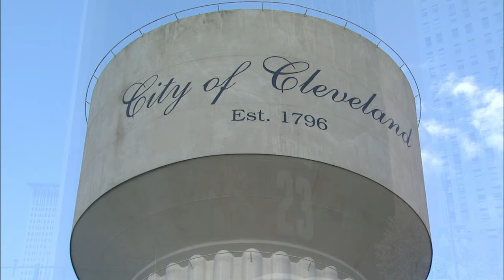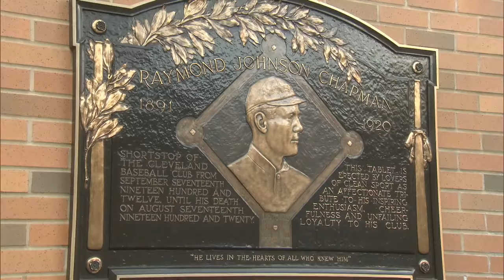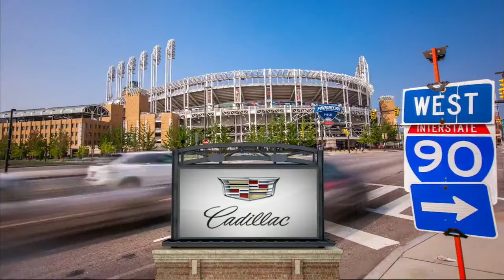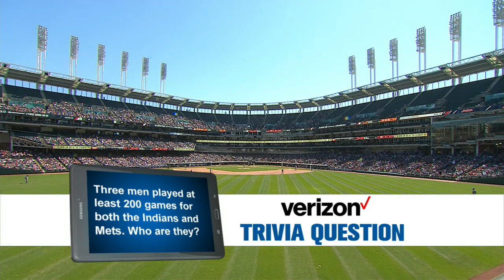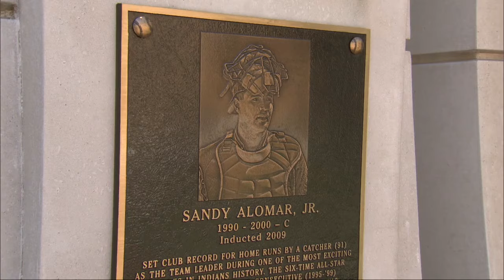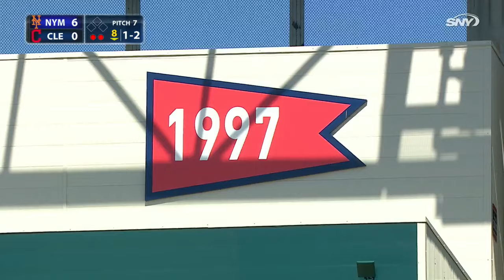NYN AT CLE - April 17, 2016